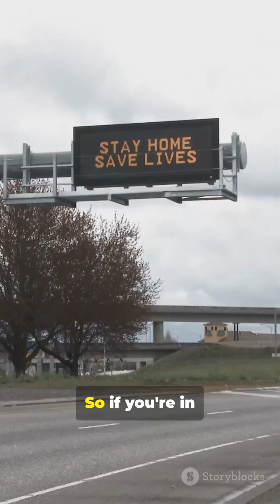October 8, 2025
Quick Map Reveal: Where is Tornado Alley? In this 45-second YouTube Shorts (9:16) we pinpoint Tornado Alley fast — from the Texas Plains up through Oklahoma, Kansas, Nebraska and into the central Midwest. Learn why the Great Plains become a tornado hotspot during spring and early summer, how warm Gulf air meets cold Rockies/Canadian air, and what NOAA calls “tornado season.” Perfect for weather lovers, students, and storm-chasers — explained in 30 seconds with a rapid map pop-in. More fast weather breakdowns coming.

OUTLINE:

00:00:00 Tornado Alley Explained (YouTube Shorts)